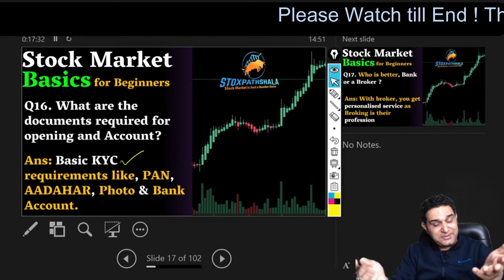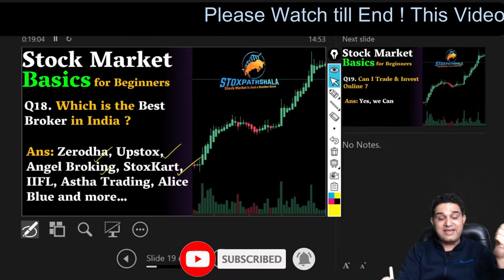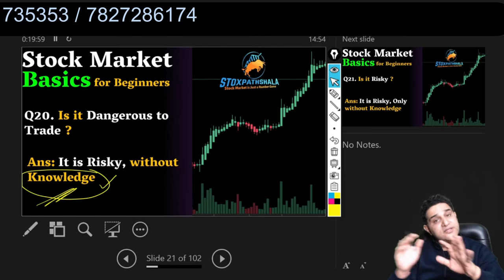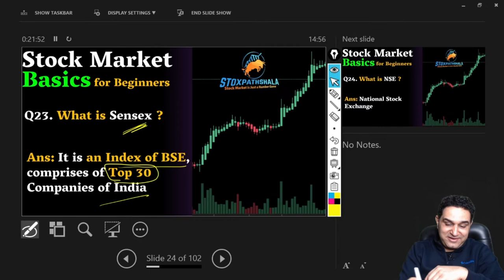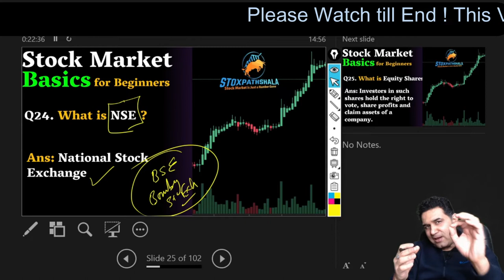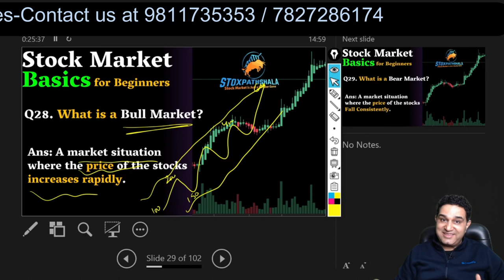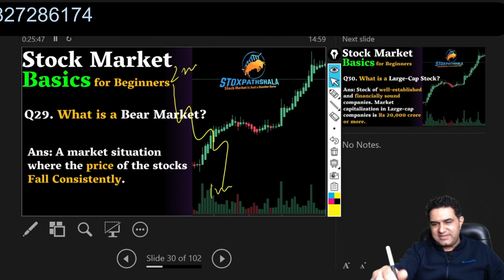Lecture 3 -Basics of Stock Market for Beginners | शेयर बाजार का सम्पूर्ण ज्ञान | By Vipul Kaushikk